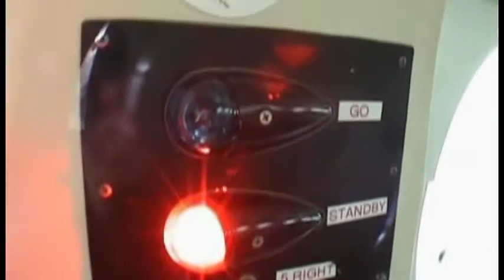Greg Sky Diving in Florida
Video made by Skydive Space Center of my dive on August 22, 2013...it was a good time!